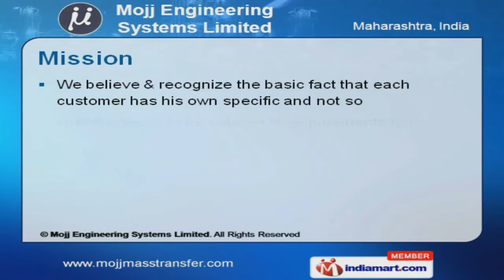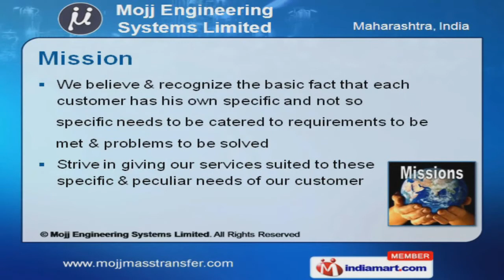Mojj Engineering Systems Limited (788488)